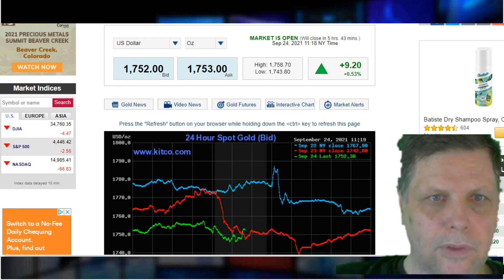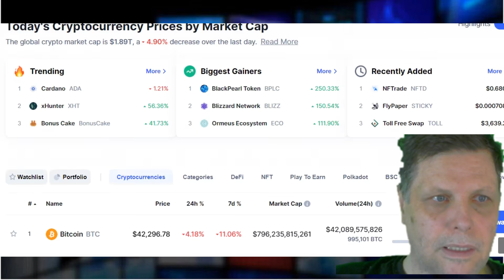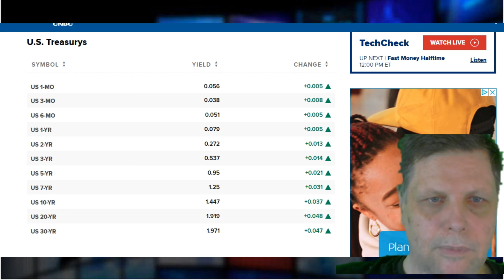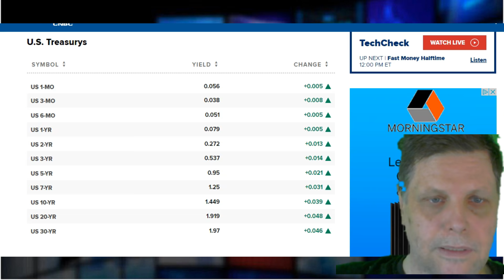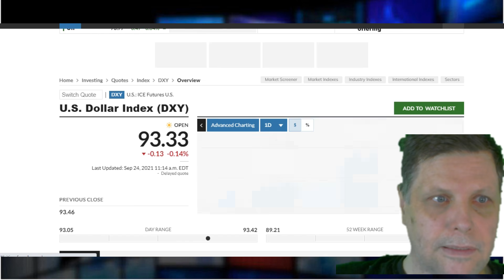MARKET REPORT FRIDAY WITH PETS